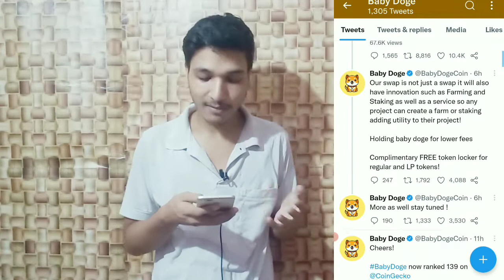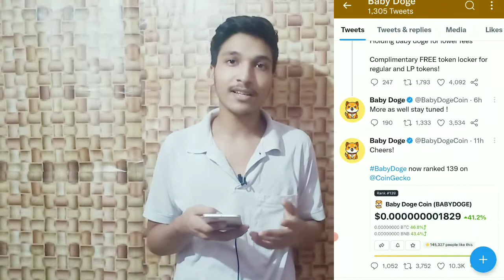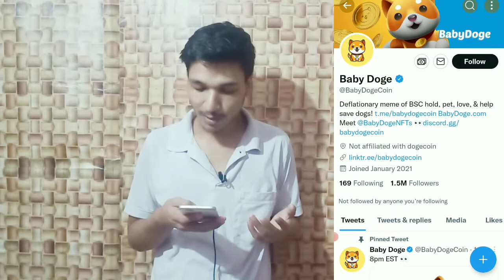Baby dogecoin news today | Baby doge latest news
Baby dogecoin news today |babydoge | baby doge coin news today | baby doge | baby doge news today